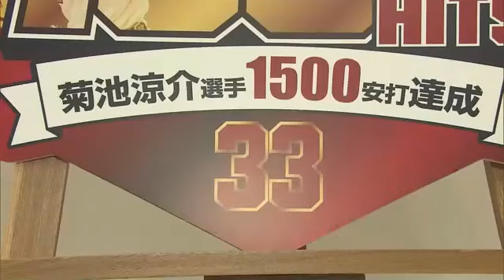【広島を楽しもう！】250種類のカープ商品を販売「真夏のカープ展」 首位争い応援ムード高めるイベント始まる 広島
首位争いを繰り広げる好調カープの応援ムードを高めようと広島市でイベントが開かれています。

福屋広島駅前店で１日から始まったイベントでは、前半戦で販売された限定Ｔシャツや新井監督と黒田博樹さんの選手時代のユニホームなどファンにはたまらない品が並んでいます。

【毛利祥子記者】
「記録を達成したときに選手が掲げたパネルのレプリカを持って写真を撮ることができます」

注目は通算１５００安打を達成した菊池選手や秋山選手、通算１０００投球回を記録した九里投手が球場で掲げたパネルのレプリカです。
この他、タオルやステテコといった福屋限定グッズを含むおよそ２５０種類の商品が販売されています。

【訪れたファン】
「新井さんのファンなので新井さんのものがあったらいい」
「今年は絶対に優勝してほしい」

イベントは今月１５日まで開かれています。 ＊＊＊＊＊＊＊＊＊＊＊＊＊＊＊＊＊＊＊＊＊＊＊＊＊＊＊＊＊＊＊＊＊＊